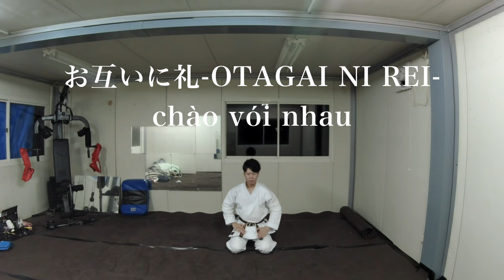【Vietnamese】Luyện tập GOJU KARATE!!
I have practice KARATE more than 17 years.
I had thought KARATE in VIETNAM for 2 years.

I introduce GOJU RYU KARATE (剛柔流) for foreigner.
I will try VR lesson someday.
I want to relationship for foreigner by KARATE!!

If my YouTube chanel follower have many people, I can continue and make a lot of video.